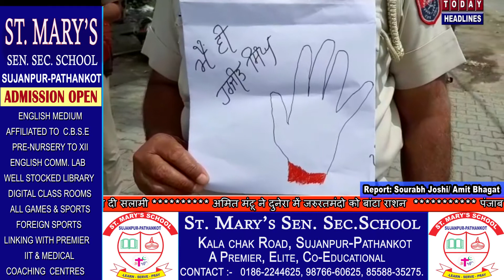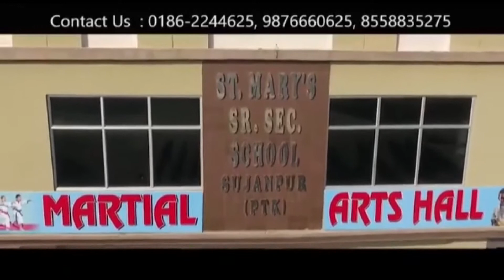पंजाब पुलिस ने हरजीत सिंह की नेम प्लेट लगा दी सलामी